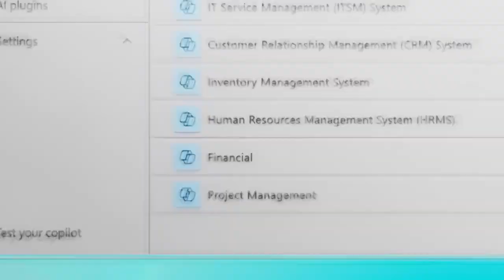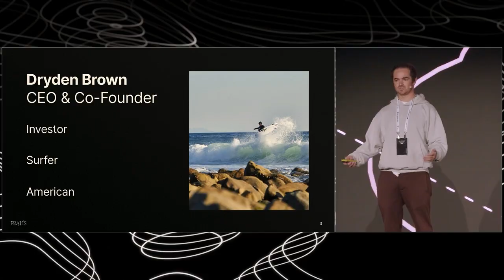Why Isn't This Trending? Tesla Robot Attack & More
We're exploring Tesla's amphibious Cybertruck, NASA's ambitious 2024 space missions, and a record-breaking drone light show in Texas. But that's not all - we're debunking myths about Tesla's 'murder robots', introducing the future of healthcare with the AI-powered Carepods, and reviewing Microsoft's Copilot app for next-level AI assistance. Finally, we'll take a peek at Praxis, the secretive tech utopia in the making. Stay on the cutting edge with us and discover how technology is shaping our world.

1. Cybertruck boat mod tweet

4. Tesla factory Robot Attack